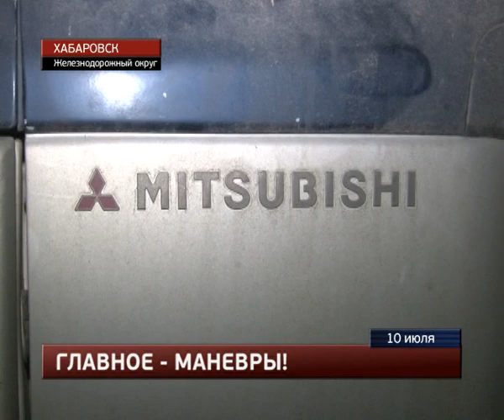Один водитель обвинил другого в стрельбе.MestoproTV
После конфликта на дороге в районе улицы Выборгской молодой автолюбитель сообщил в полицию, что его машина была обстреляна другим шофером.